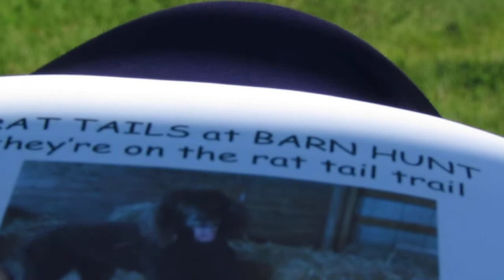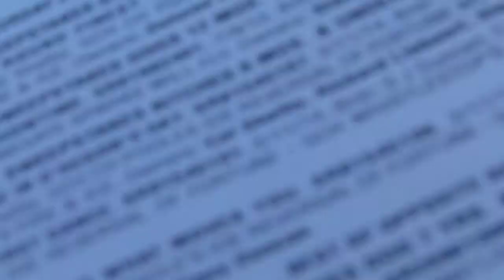Best in Puppy Sweeps IWSCOPS 8 23 14 Part 2